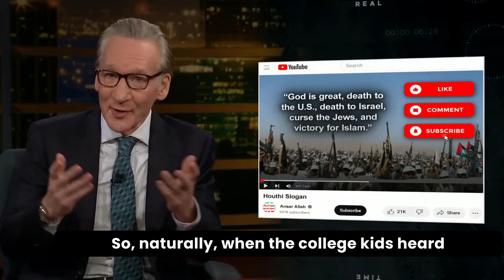New Rule: The Year of Sanity | Real Time with Bill Maher (HBO)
The battle for the soul of America isn’t Right vs. Left. It’s Normal vs. Crazy.

Take a stand, share this, the world should know the truth 🙏